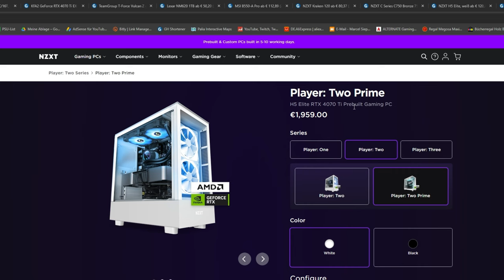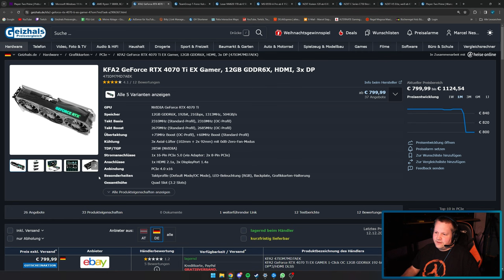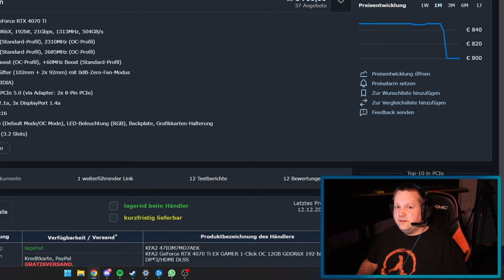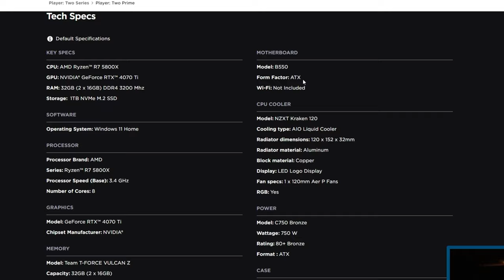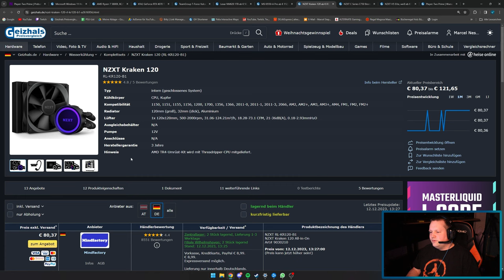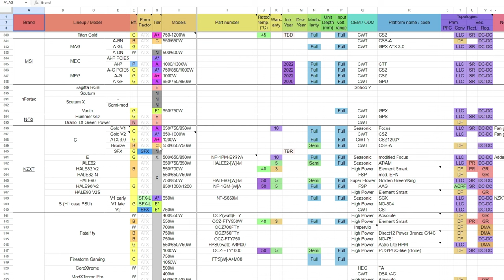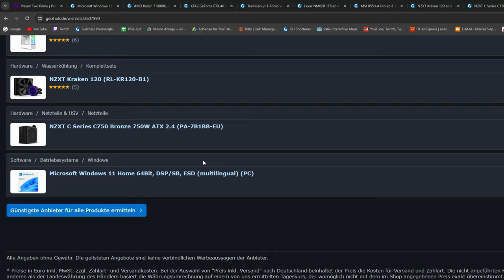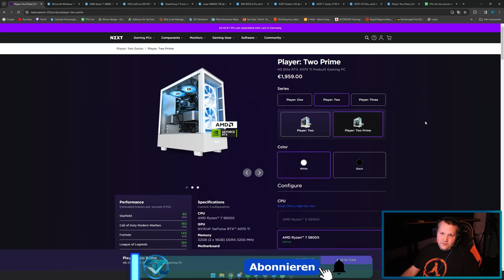NZXT - Player: Two Prime - Taugt der was?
▼ Mein System ▼

 ⇘ Timestamps ⇙

00:00 - Einleitung
00:25 - Player: Two Prime
06:14 - Ergebnis/Fazit

⭐️ Quellenangaben ⭐️